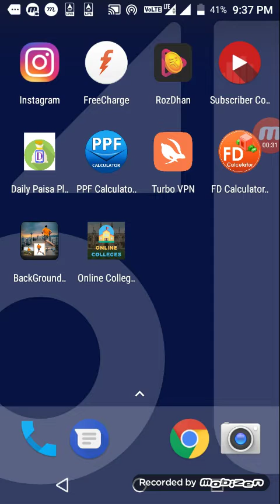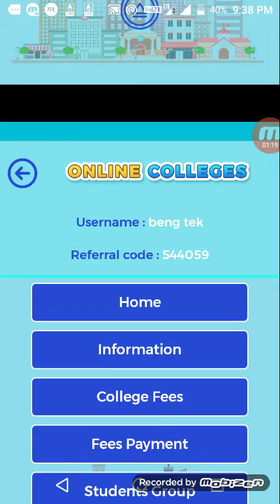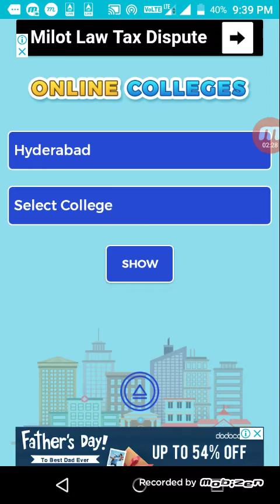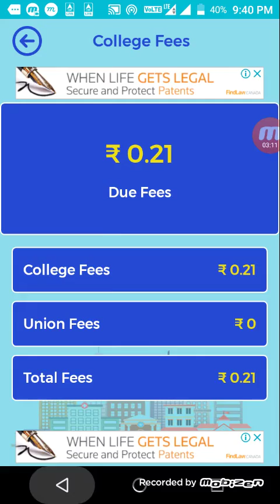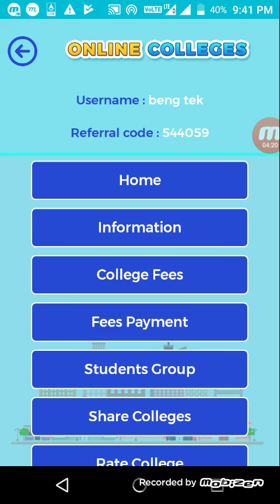Free Paytm Cash New Earning Application ₹10 Redeem !! + Giveaway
Join My refer Code- (544059)